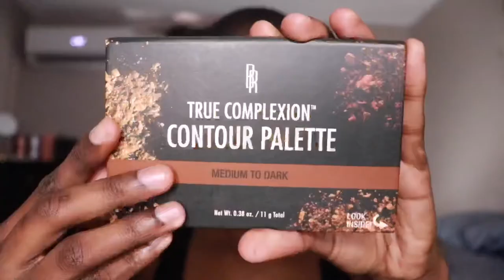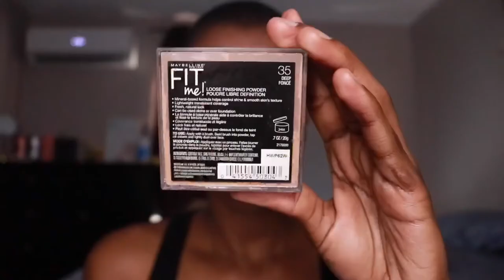90s Makeup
Hello ladies and gents! Get ready for another polished beat by MOI. Brenda Joe 😊

For today's video I will be focusing on this brown 90s makeup look. I hope you enjoy the video.

~PRODUCTS MENTIONED~
(Brows)
•ELF Eyeshadow Primer
•Maybelline Total Temptation Brow Definer
•NYX Full Coverage Concealer

(Eyes)
•Black Opal Contour Palette
•ELF Mad for Matte (Holy Smokes)
•Kiss Naked Couture Chiffon Lashes

(Face)
•Soap & Glory One Heck of a Blot Primer
•Rimmel Stay Matte Loose Powder Translucent
•RK by Kiss No More Blemish Liquid Foundation
•Makeup Revolution Conceal & Define
•Maybelline Fit Me Loose Powder
•Covergirl Ebony Bronze Bronzer
•MAC Ambering Rose

(Lips)
•NYX Espresso Lip liner
•Milani Covet Liquid Lipstick

🙏🏾The word of the Lord is right and true; He is faithful in all He does. ~Psalm 33:4